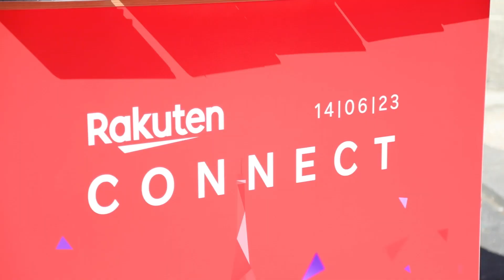Rakuten Connect 2023